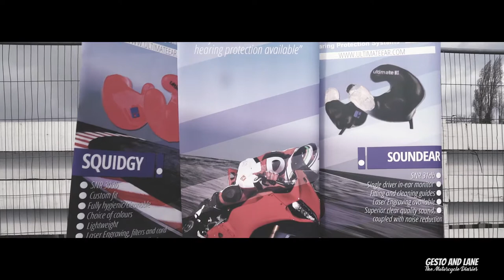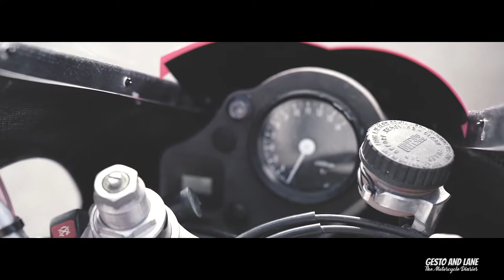ace cafe wrwr pmv